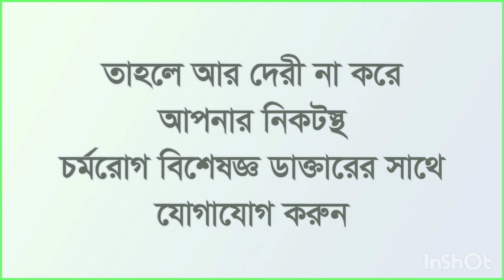মুখে বুণ ও চর্ম রোগে ভুগছেন | চর্ম রোগ বিশেষজ্ঞ ডাক্তার দেখান